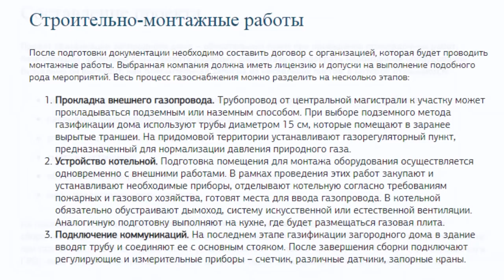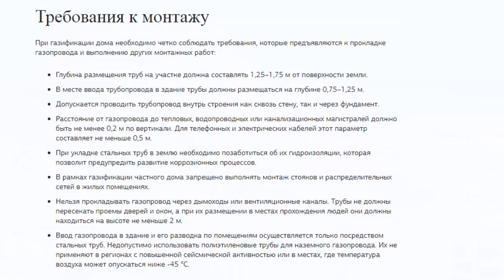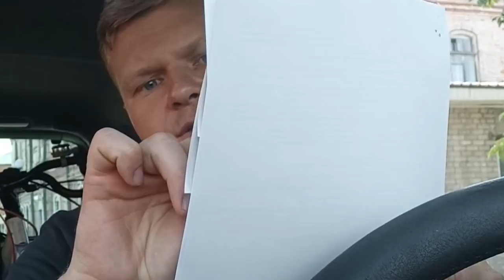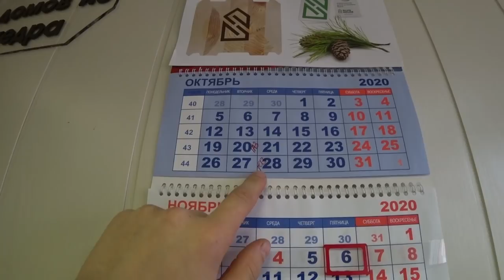Как подключить ГАЗ в частный дом в этом году, не совершив ошибок. Простой способ. Отопление # 1.1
✔ Платформа Сегодня я расскажу все сложности и камни преткновения, которые могут встретиться на пути к мечте жить в теплом газифицированном доме в этом году! Мы ждали ГАЗ целый год, но я знаю, как сделать это значительно быстрее. Суть скрывается в мелочах.

Если вы уже подключили ГАЗ, расскажите насколько для вас это было долго?
Подумать только, я начинаю работы над отоплением дома! Мечта! Я к этому шел 7 лет!